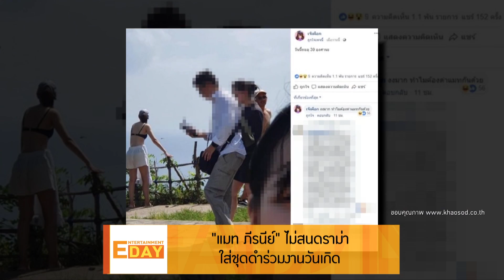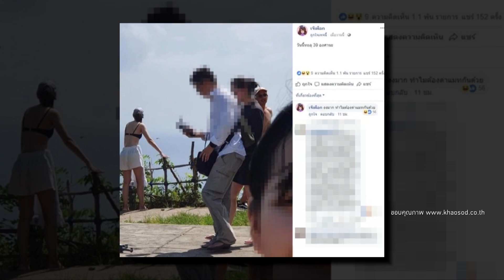“แมท ภีรนีย์” ไม่สนดราม่าใส่ชุดดำร่วมงานวันเกิด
Entertainment Day_060662

จะทำอะไรหรือไปที่ไหนก็โดนจับตามองตลอดเวลา สำหรับคู่รัก แมท ภีรนีย์ ล่าสุดก็โดนดราม่าสวมชุดดำไปร่วมงานวันเกิด แหวนแหวน อีก แต่งานนี้เจ้าตัวบอกจะดราม่าเยอะขนาดไหนก็ไม่เป็นไรเพราะทำใจไว้แล้ว